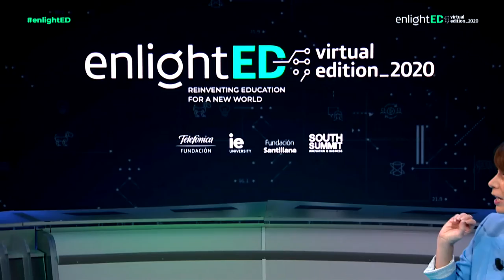EnlightED 2020 | Beyond Covid-19: Europe and Higher Education (Extended version)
Santiago Iñiguez (Executive President of IE University) talks about the higher education beyond Covid-19, at EnlightED2020.